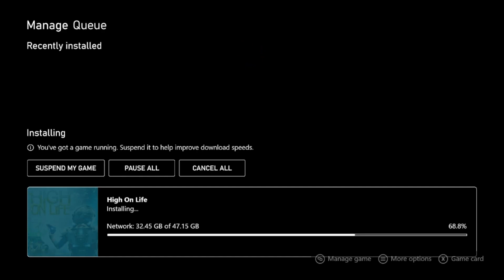The Callisto Protocol p4 The Habitat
we made it to the habitat.